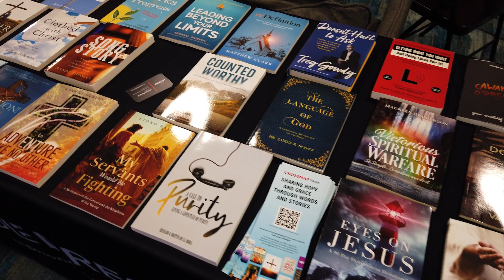Vide Press - The Book Publishing Division of The Christian Post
We're searching for new voices, articulate Christian writers who have the courage to confront the issues challenging today's culture and our faith. We're not interested in run-of-the-mill books that leave readers wanting more, but serious faith-talk that changes lives. If your book takes a deep dive and you're ready to blaze your own trail as an author, we want to talk about becoming your partner in book publishing. A division of The Christian Post, a leading online publisher and influencer of Christian news and opinion, we'll be the megaphone behind your message.